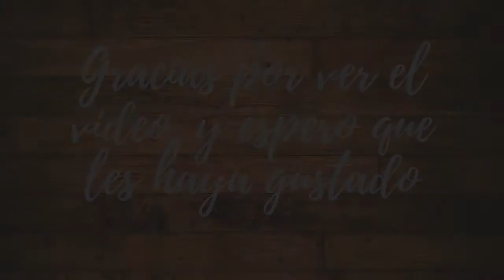TOP 5 VEGETALES FAVORITOS | Yumba aventuras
Hola! Soy yo, Yumba 🐹

El día de hoy hice el top de mis 5 vegetales favoritos!
En los comentarios, (si es que hay) pónganme los suyos!

Este es el 20° video del canal. Gracias por acompañarme cada sábado!